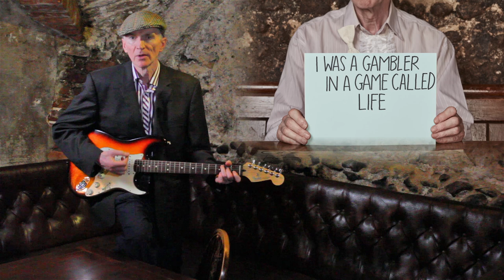Tribute to Howie Clarke - Creative Long Time Friend - Take It From Me an original song by Howie.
Tribute to Howie Clarke (1955 to 2024).  This is one of Howie's many songs that he wrote & had several recorded locally with friends.

Howie was a teenager between March 1968 and March 1974 during which time there were some really great songs & music recorded. Howie had an extensive & detailed knowledge of recorded music; so I would like to compile a little playlist of songs that were released during those dates in memory of Howie.

If you liked a song or even lots of songs during that period of time, feel free to list them in the comments below. (As many as you want to).